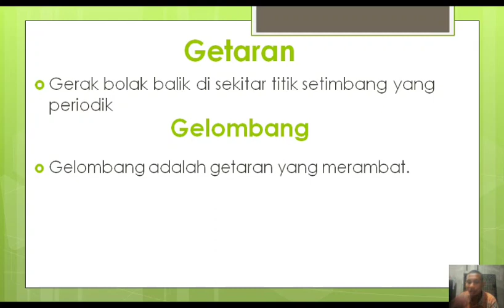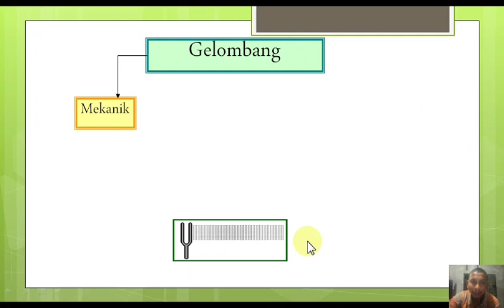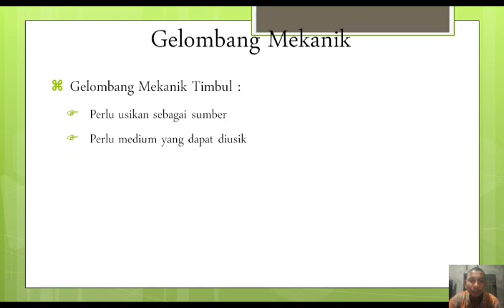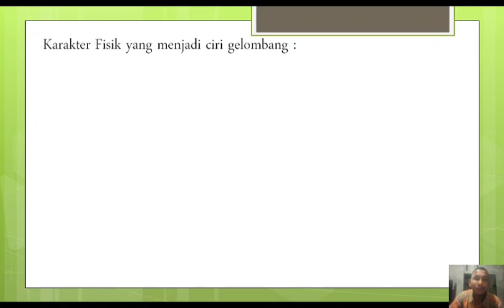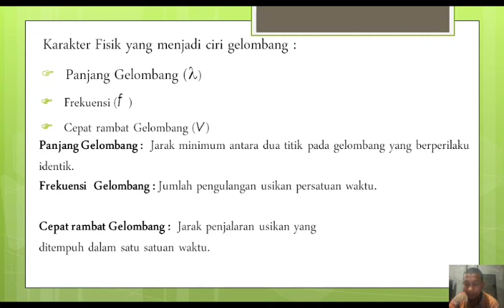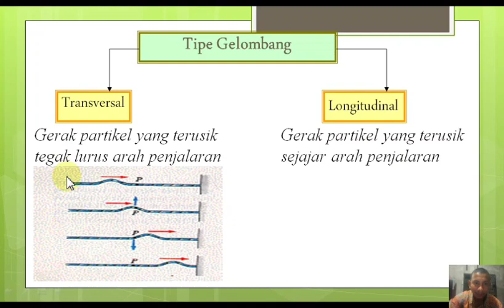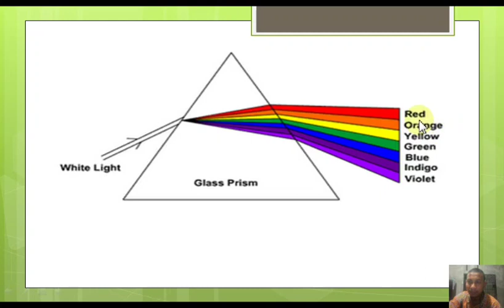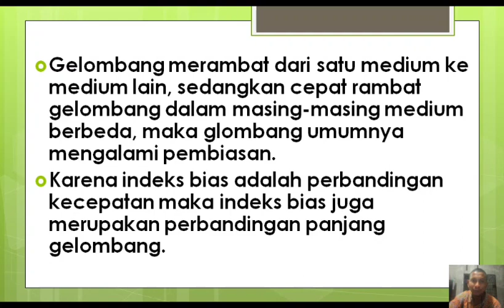Materi fisika getaran dan gelombang (teori dasar)